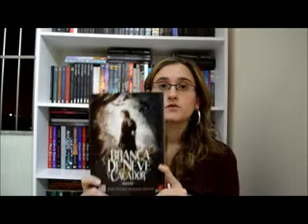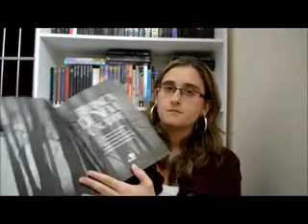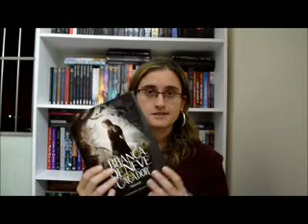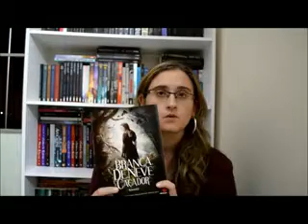Branca de Neve e O Caçador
Vídeo-Resenha do livro lançado pela Editora Novo Conceito, comparando a obra escrita à obra cinematográfica.